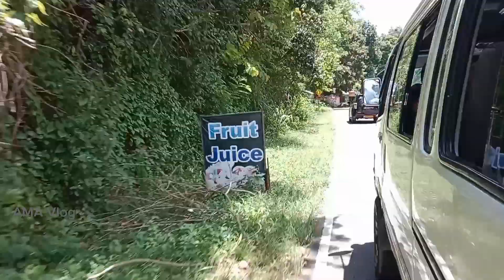🍴Very Cold But No Food For Hunger |😩I'm Finally Reached Nuwara Eliya❄️ | AMA Vlog | RjAtheef